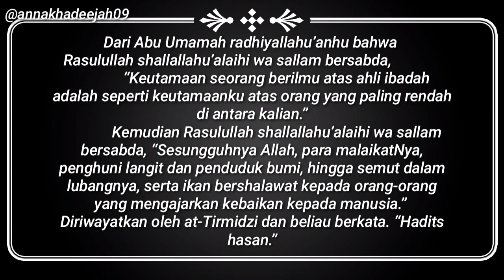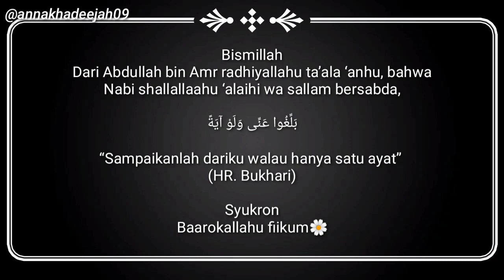Suka puasa, ibadah namun mulut suka ghibah, awas!!